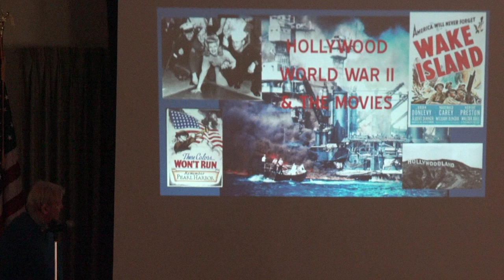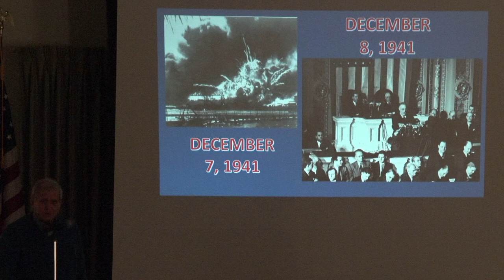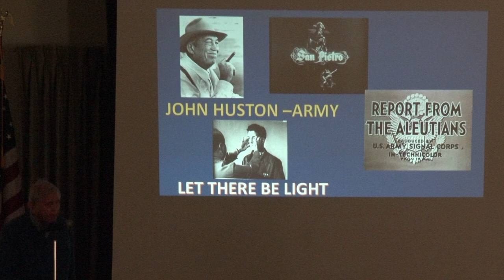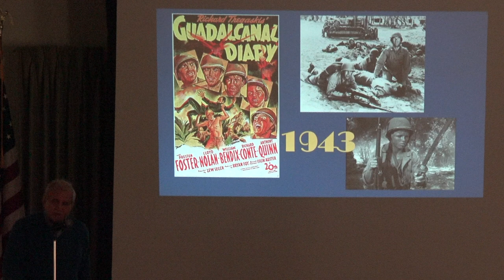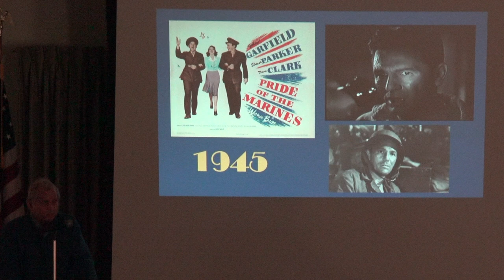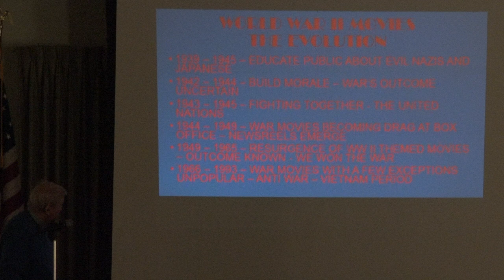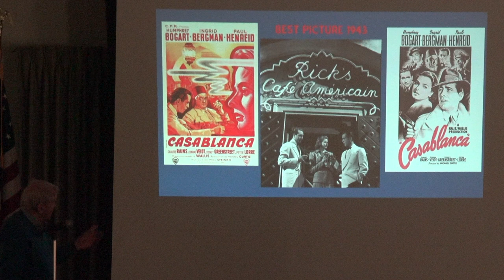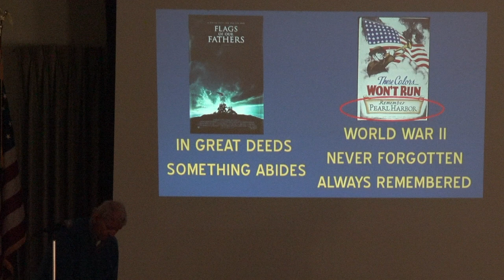Bridgeville Historical Society—Hollywood, WWII & the Movies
At the Feb. 25, 2018 Bridgeville Area Historical Society meeting, Gary Augustine discussed how World War II impacted American filmmaking.